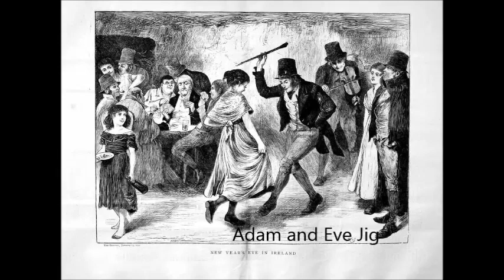Adam and Eve Jig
"100  Irish traditional tunes created and published by Aidan Crossey"